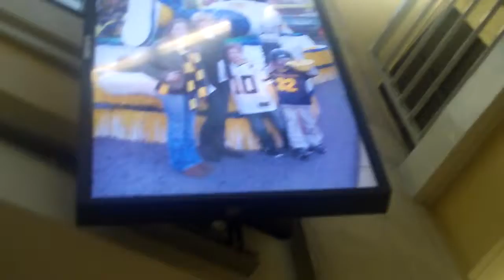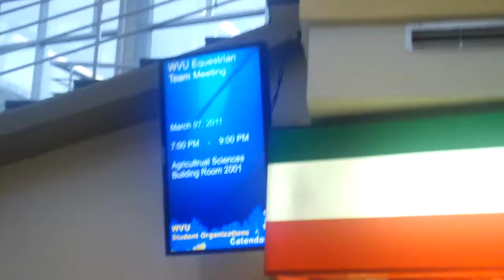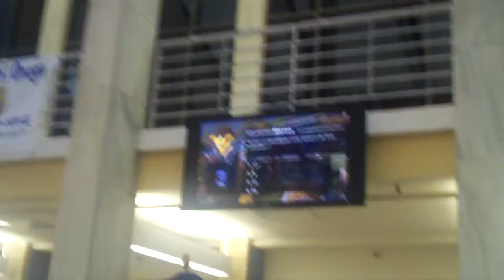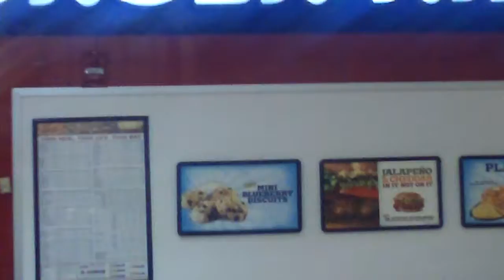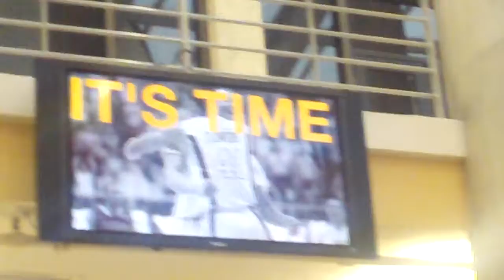Zi6_3350.MOV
a ghetto video i took at the mountainlair...